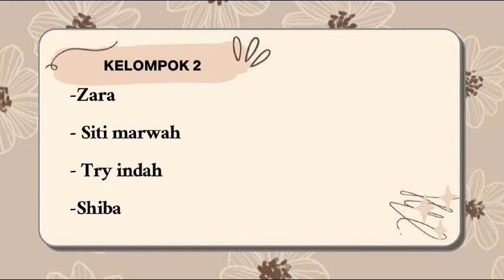Tugas kelompok kelas V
Membuat Iklan kelompok.